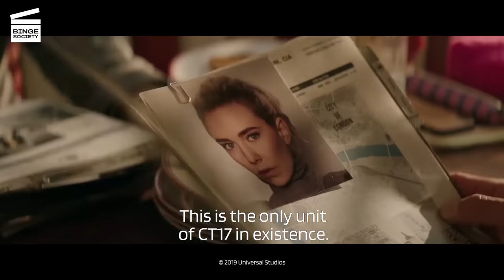Fast & Furious: Hobbs & Shaw: Hobbs is back in the game HD CLIP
While Luke Hobbs (Dwayne Johnson) is having breakfast with his daughter Sam, a man (Ryan Reynolds) approaches them. The two men seem to know each other very well. Hobbs introduces him to Sam as Locke, a man working for the CIA. Locke informs Hobbs that there is a dangerous spy that could kill everybody. She has a deadly virus. The CIA needs Luke to stop the spy.

Rent or buy Fast & Furious Presents: Hobbs & Shaw

When a genetically enhanced villain threatens the future of humanity, Luke Hobbs (Dwayne Johnson) and Deckard Shaw (Jason Statham) must set aside their differences and form an alliance to stop him.